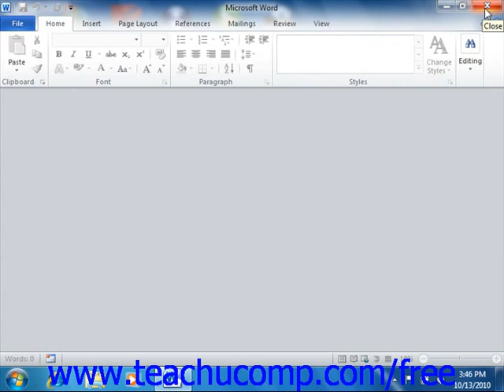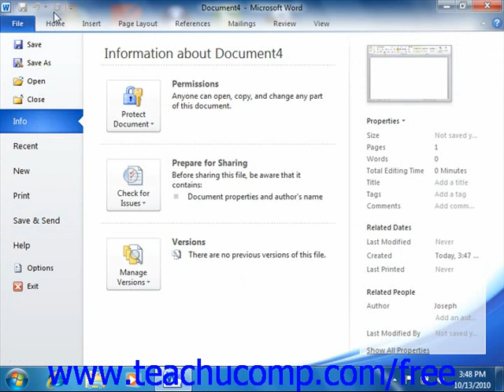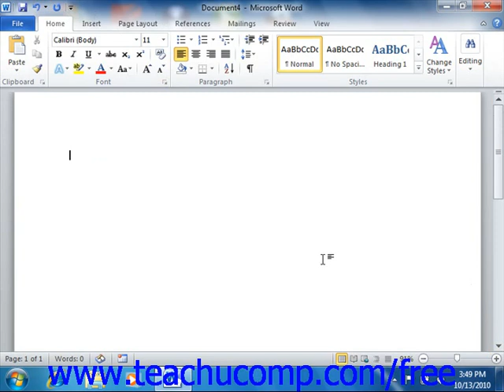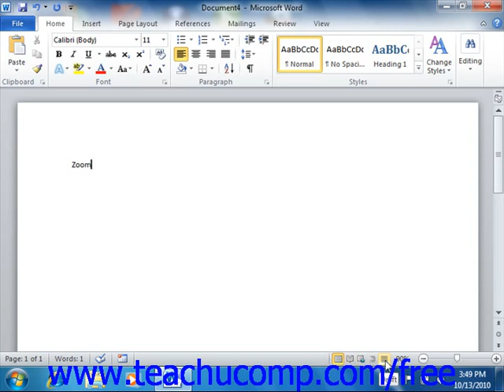Word 2010 Tutorial The Word Environment-2010 Microsoft Training Lesson 1.2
Learn about the Word environment in Microsoft Word - the most comprehensive Word tutorial available. Visit us today!